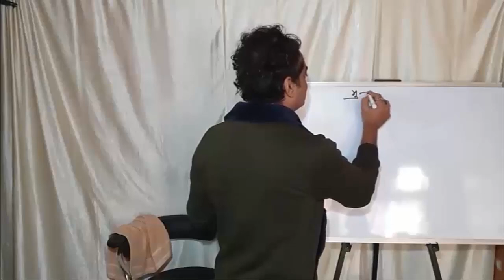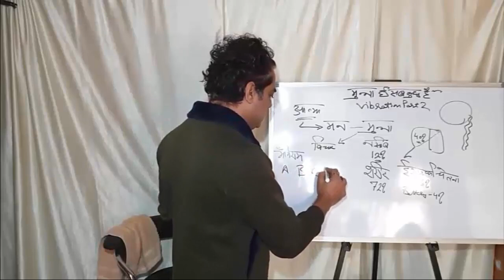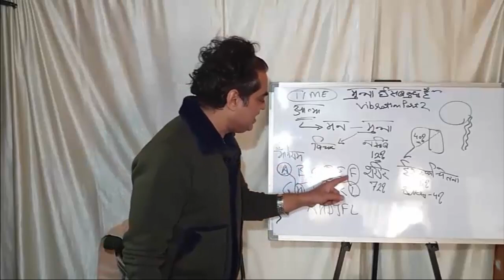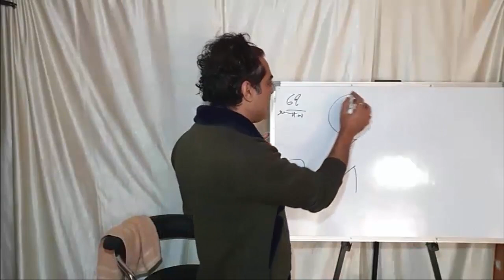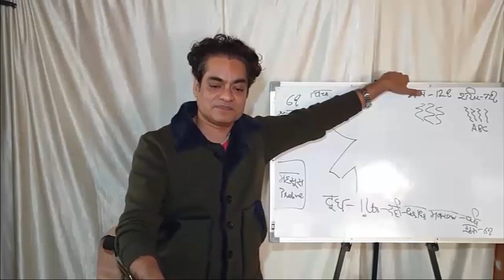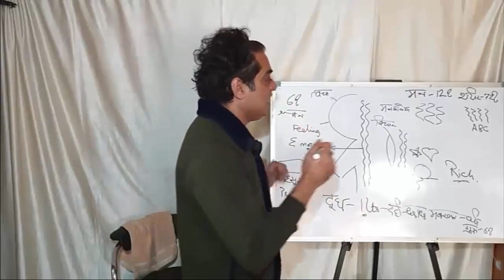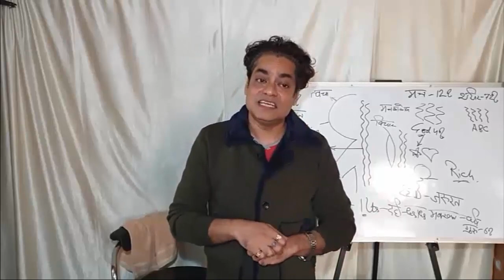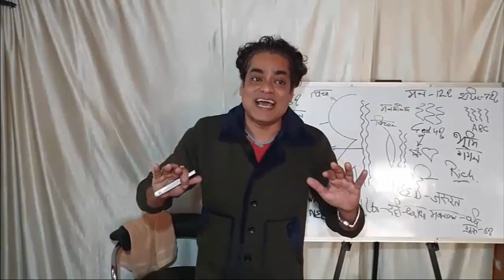MUNNA IS EVERYTHING Part 1st ( 27 Dec 2020 }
Munna is everything , vibrations , who listens to us , the extra brain we are blessed with , mind is everything  , The Mind dreams , god is time , karma and Bhagya , fate always wins , possibility to alter fate , why we want X and get y , how nature punishes us , how to make things happen , how to be rich , The Mind needs the body , exhaustion of negative Urja , the importance of drama , what is the definition of Karma , wisdom is the child of mind , mind is the driver of body , body mind sync , mind must match for healthy relations , thought emotion feelings , Manomay kosh , mind always hides the fault , let mind be happy you will learn Joy , the mind and the ego , The Mind loves mischief , the mind wants more , my mind and mind of other people , mind is a afraid of God , ego means no peace , mind loves worst case scenario , how to get good sleep , the generation gap , what is cervical problem, , the power of words , Prasad and devotion , never remain hungry .